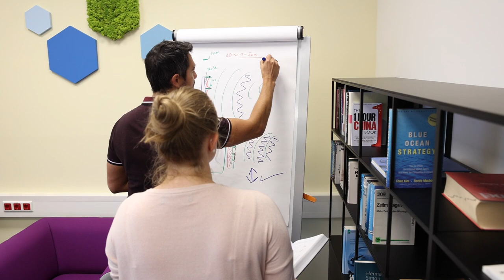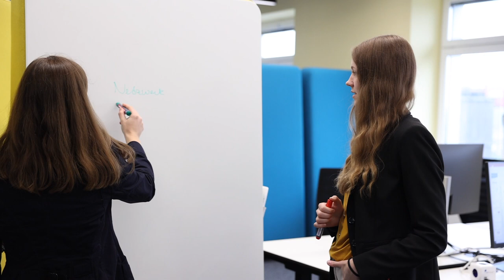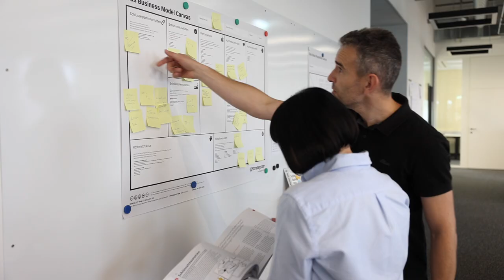tech2b meets voestalpine new business incubator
Ein eigener Inkubator für voestalpine: Die voestalpine hat mit dem new business incubator einen eigenen Corporate Incubator ins Leben gerufen, in dem Mitarbeiter an neuen Ideen arbeiten. “Für die voestalpine geht es darum, neue Ideen für künftige Geschäftsfelder zu finden, die unser Kerngeschäft ergänzen”, erklärt Elisabeth Arnold, die bei der voestalpine Stahl Teamlead des new business incubator ist. In den Innovationsprozessen des Incubators arbeitet die voestalpine mit vielen externen Partnern zusammen, so auch mit tech2b.

PIER 4 Initiative: tech2b begleitet mit der Initiative PIER 4 Unternehmen im Bereich Open Innovation und Start-up-Scouting / -Kooperationen und weckt, im Auftrag ihrer Partner, das Interesse von Startups, die technologische und innovative Lösungen, Dienstleistungen und Produkte anbieten.

Eine Produktion von Brutkasten Media GmbH